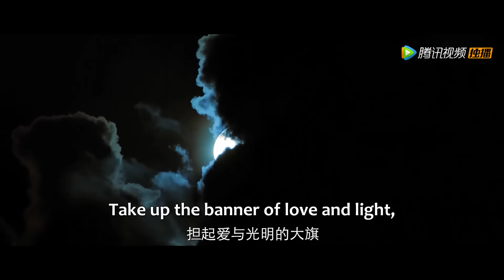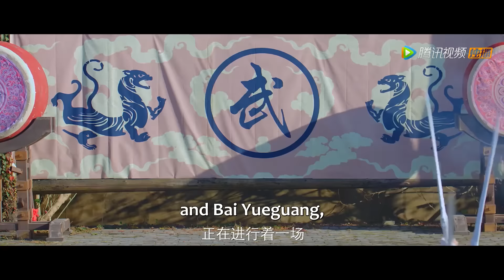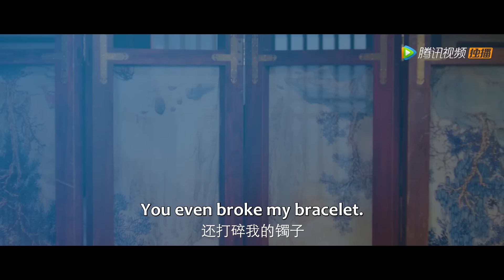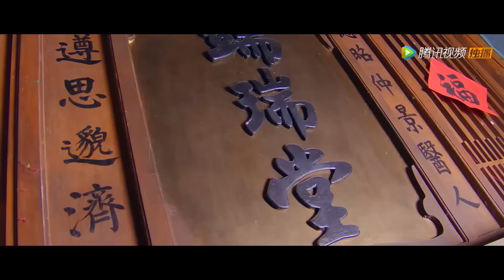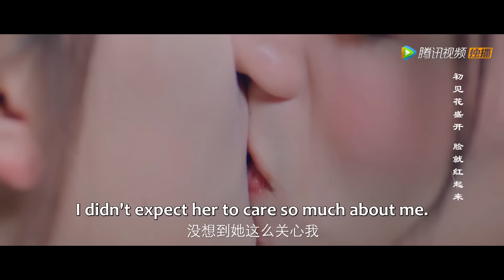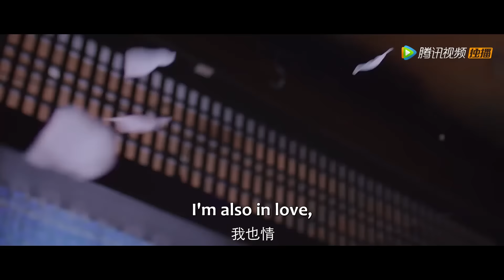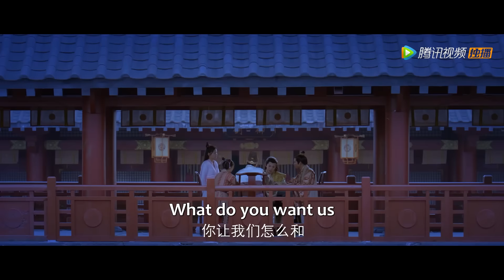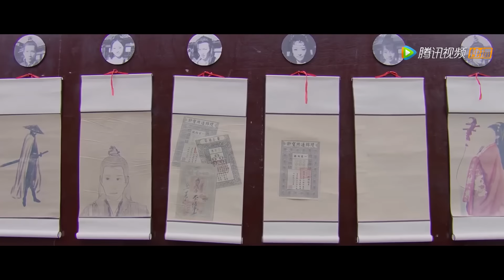Full Version | The love story between the actor and a martial stuntwoman | [Come On My Sweetheart]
【Synopsis】Xiao Wu, who was struggling to survive, made a promise on his behalf, and accidentally kissed the big star Zhou Luochen, which caused the heroine Song Ningyan to come to make things difficult. After the three had a dispute in the carriage, the carriage actually...
【Starring】Wen Liang, Wang Nannan